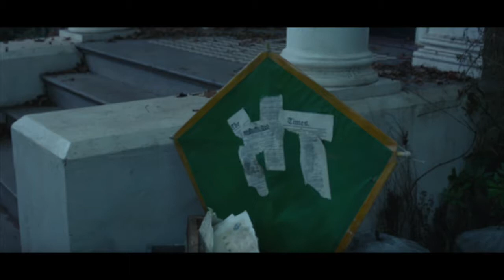Miah and Luke See a Trailer: Mary Poppins Returns.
Oh the magic of being British! Miah and Luke try their best to come up with something to say about Marry Poppins. Wish them luck. Then visit on Monday for Cobra Kai.